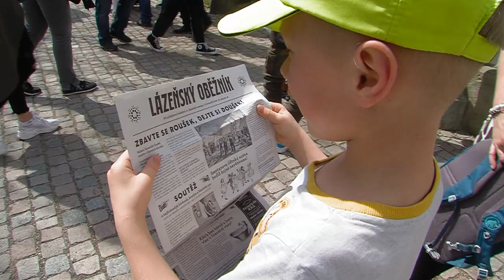Zahájení sezóny Lázní ducha v Litomyšli 2022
* Filmy, reportáže, dokumenty, zpravodajství. Sport, umění, architektura, historie. Reklamy a spoty, hudební videoklipy. Multikamerové online přenosy, streaming, záznamy koncertů. Sledujte nás zde na YouTube a 24 hod. denně ve vysílání DVB-T Regionálního multiplexu 5 - Svitavsko a Litomyšlsko. Dále je náš program v nabídkách IPTV providerů, např. Nordic Telecom/Fortech, díky službě SledováníTV a ANTIK Telecom Kromě toho nás mohou sledovat abonenti kabelové televize Vodafone ve Svitavách a Litomyšli (jen analogové pásmo)